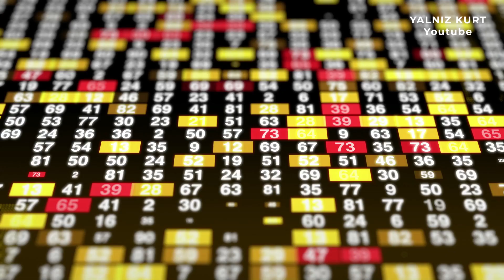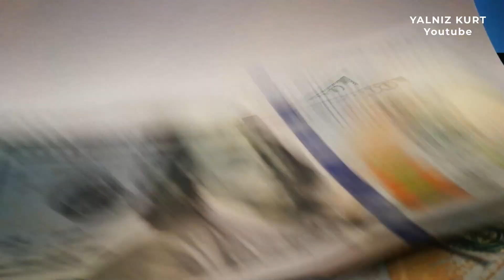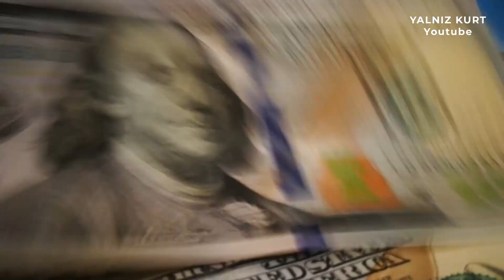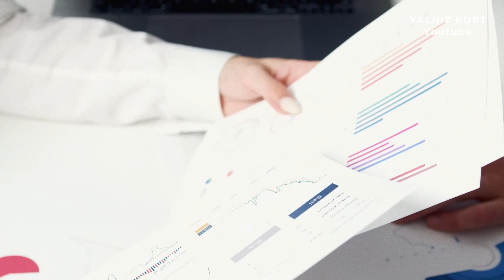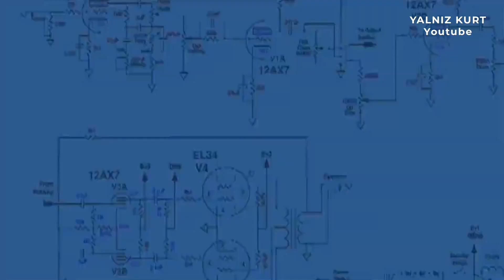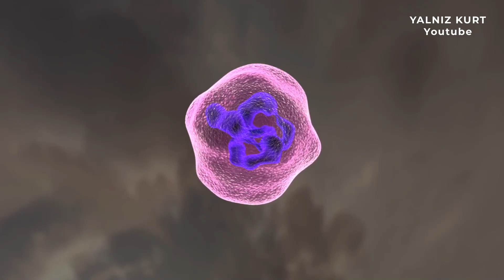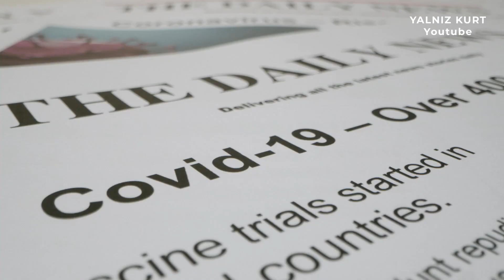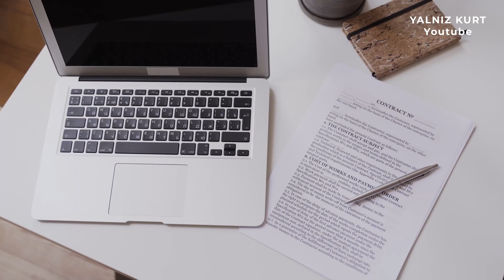Çinli Doktor İtiraf Etti! ŞAŞIRACAKSINIZ!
Bütün haberlerde duyduklarınıza rağmen bu videoda izleyeceklerinize çok şaşıracaksınız. Çinli doktorun kamuoyuna sunduğu rapor, Çin’den kaçıp Amerika’ya sığınması ve iddialarını kanıtladığı raporların tamamını sizin için derledik. Sonuna kadar izleyip, kaynaklarıyla belirttiğimiz raporları duymaya hazır mısınız?